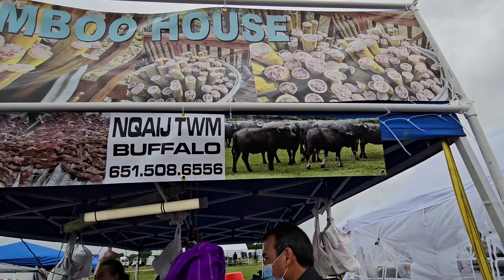MEMORIAL FESTIVAL 5/26/2024 HMOOB TUAJ MUAG NQAIJ TWM NEEG YUAV COOB KAWG LI ....DAY #2